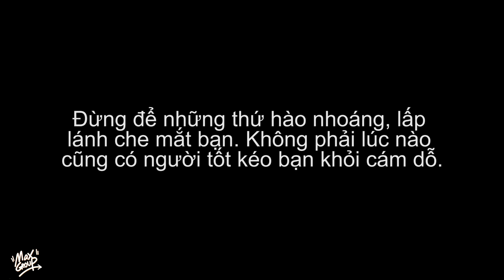Phim Ngắn | Khinh Thường Con Gái Út Biếu Quà Tết Nhỏ, Mẹ Già Suýt Mất Cả Căn Nhà | Thói Đời TV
Phim Ngắn | Khinh Thường Con Gái Út Biếu Quà Tết Nhỏ, Mẹ Già Suýt Mất Cả Căn Nhà | Phim Tết 2023 | Thói Đời TV
Kênh YouTube THÓI ĐỜI TV là một kênh sản xuất những tập phim có nội dung chân thực với đời sống xã hội, phim sẽ giúp khán giả có những góc nhìn khác của những vấn đề trong cuộc sống
►Đăng ký để nhận thông báo